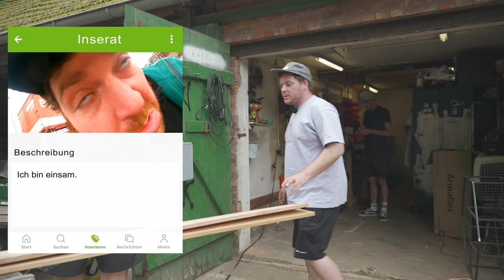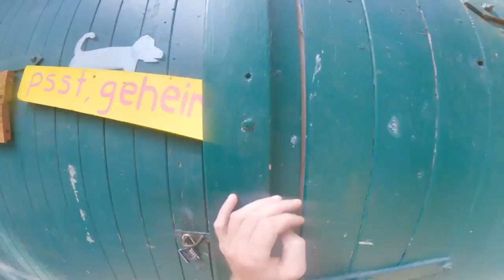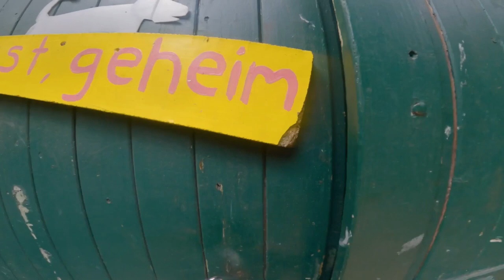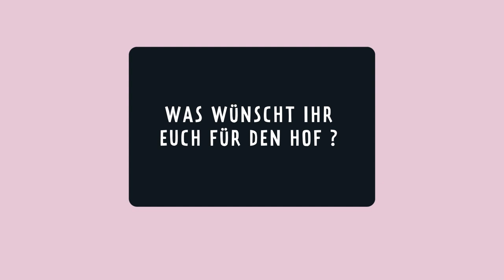Sauna Teil 2 - Outdoor Dusche fürs | Kliemannsland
So! Sonntag 19:00 Uhr. Wird Zeit jetzt. Schön, dass du vorbeischaust!
Vielleicht hast du mitbekommen, dass wir seit Kurzem ne Sauna im Kliemannsland haben.
Ist gut für die Abwehrkräfte, fördert die Durchblutung und das allgemeine Wohlbefinden. Haben wir gehört…
Was man nach so nem amtlichen Saunagang aber nicht vergessen sollte, ist? Die Abkühlung! Ganz recht!
Nun könnten wir natürlich alle immer ohne Umwege in den Teich springen. Hier kommen aber 2 Probleme auf.
1. Problem: War sehr warm diesen Sommer, der Wasserstand im Teich ist drastisch nach unten gegangen und gleicht mittlerweile einer wabbelig-weichen ab und an blubbernden Masse.
2. Problem: Wenn der Hof offen ist, die Sauna auf Hochtouren läuft und so 150 Leute ins Schwitzen bringt, dann würde Schweißanteil im Teichwasser beunruhigend eklige Ausmaße annehmen.

Also bauen wir ne Outdoor-Dusche. Ganz einfaches Prinzip, schnell umgesetzt und hält mit Glück für die Ewigkeit.
Die Eimer, welche das kühle Nass auf deinen verschwitzten Körper bringen, werden im besten Fall von üppigen Niederschlag gefüllt. Für den Fall, dass das norddeutsche Wetter sich von einer untypischen Seite zeigt, versehen wir das ganze mit ner Wasserzufuhr. Guter alter Gartenschlauch regelt!

So die Theorie! Wie es in der Praxis aussieht, siehst im Video!

Viel Spaß!

Probs an unsere Crew!
Kamera: Tobias Lelie, Chris Stadler
Schnitt: Chris Stadler
Redaktion: Andy Heyde

Willste Bürger*in im Kliemannsland werden? Willkommen im Team!

Wer steckt hinter der Bande? ➡️

Willst auch mal? Los komm, wir machen nen Macher aus dir! ➡️